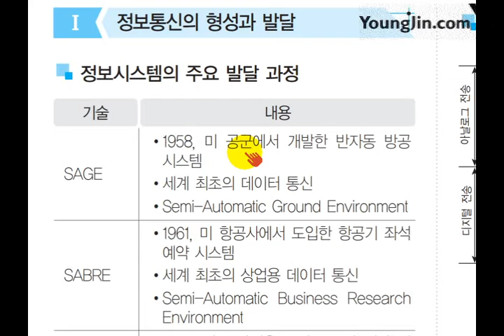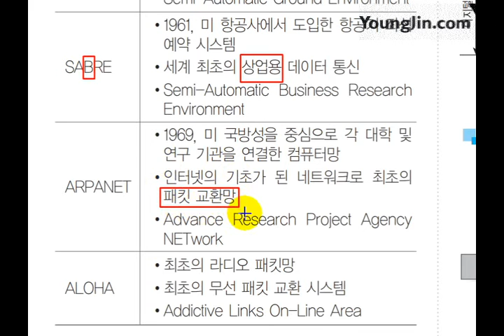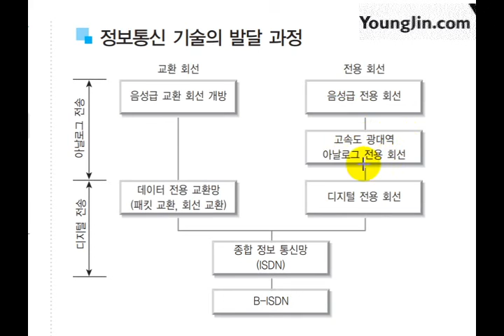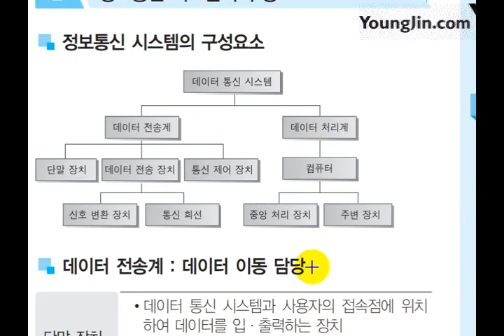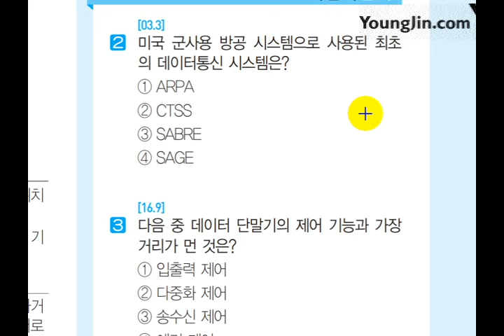[사무자동화산업기사 필기] 정보통신